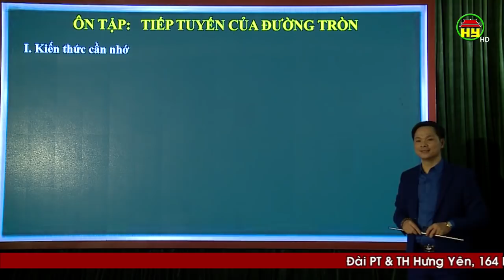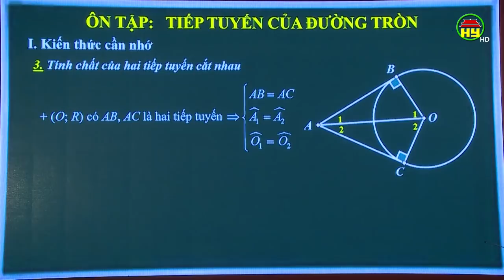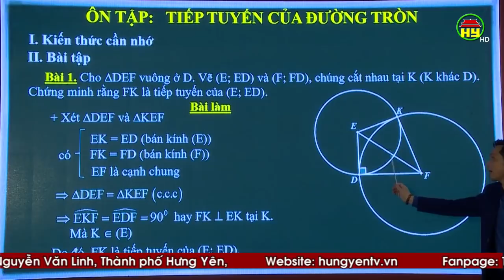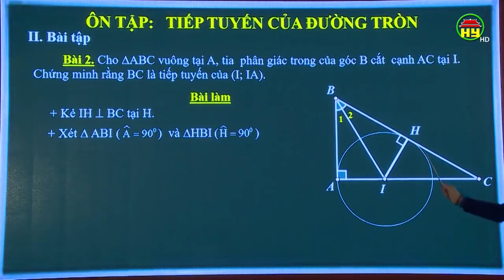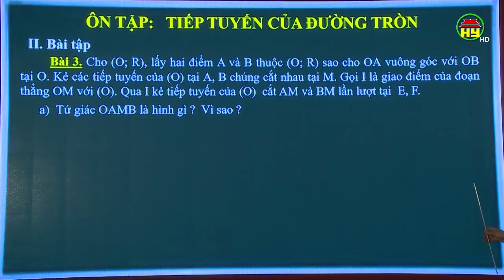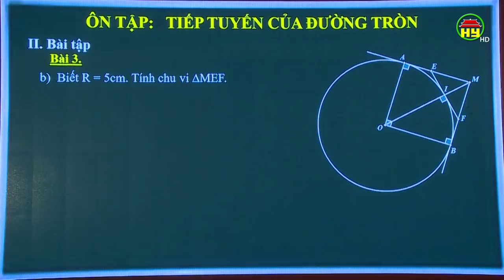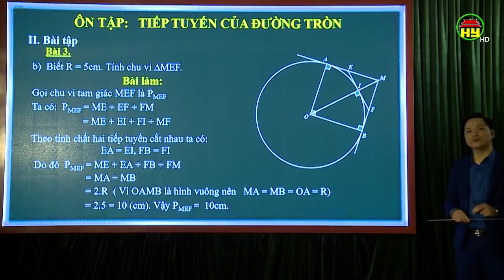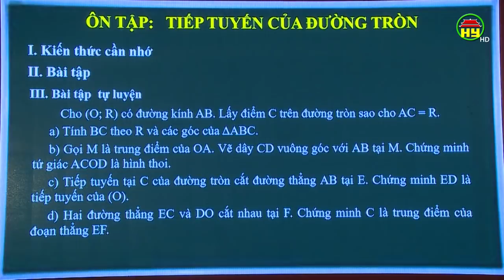Dạy học trên truyền hình dành cho học sinh lớp 9: Môn Toán, bài 7